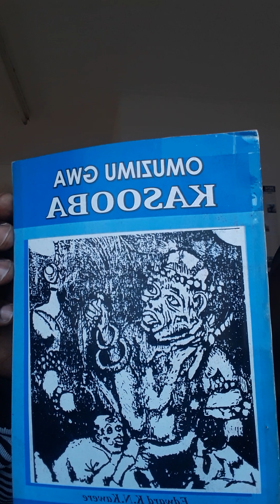OMUZIMU GWA KASOOBA. EPISODE 01. Kyawandiikibwa Edward K.N. Kawere. PLEASE SHARE AND SUBSCRIBE "🛎".🙏